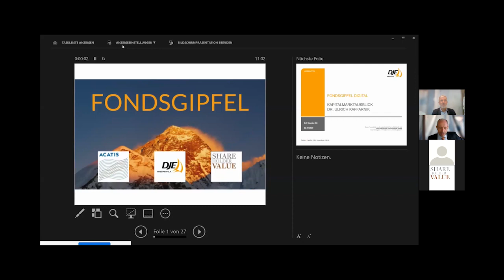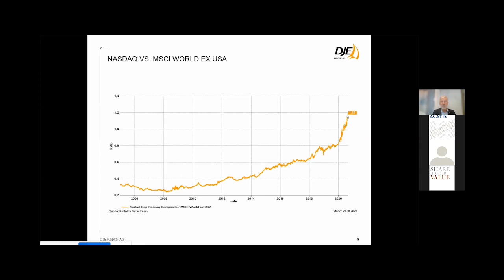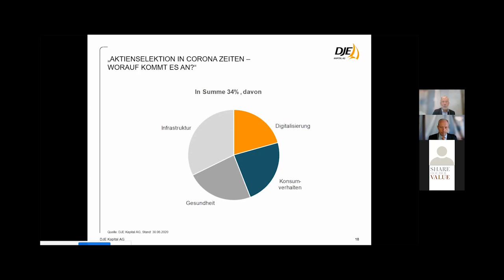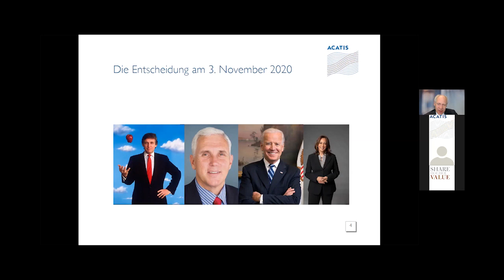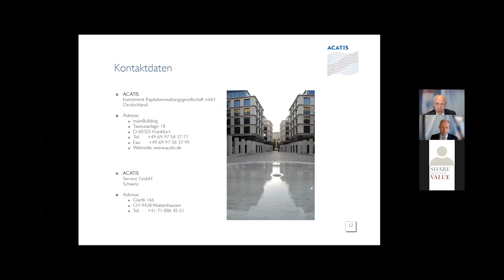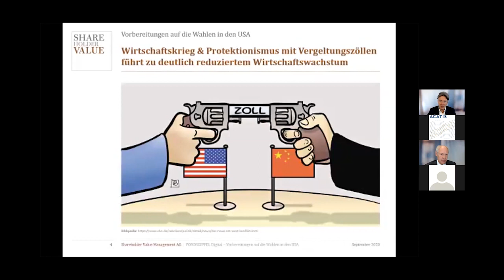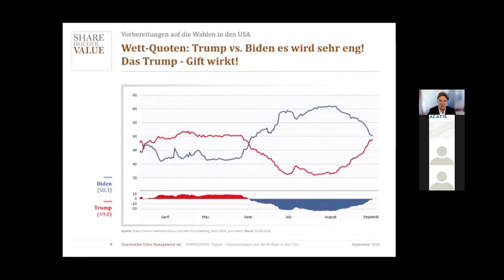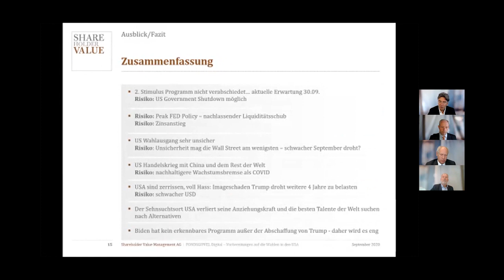Vorbereitung auf die Wahlen in den USA – wer wird gewinnen, wie wird die Börse reagieren?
Die heiße Phase des amerikanischen Präsidentschaftswahlkampfes hat begonnen. Er wird wohl so kontrovers werden wie noch nie zuvor in der Geschichte. Die amerikanischen Wähler werden eine Richtungsentscheidung treffen zwischen einem weltoffenen und pluralistischen Demokraten Joe Biden und einem spaltenden Präsidenten Donald Trump. Es geht bei dieser Wahl um nichts Geringeres als um die künftige Weltwirtschaftsordnung und damit auch um das Schicksal Europas. Wie werden die Aktienmärkte in den nächsten Wochen auf die Umfrageergebnisse reagieren? Bleibt Donald Trump der Liebling der Wall Street oder sehnt sich die Börse stattdessen nach einem konzilianten Joe Biden? Diese Fragen diskutierten für Sie kurz und pointiert Dr. Hendrik Leber, Gründer der ACATIS Investment KVG mbH, Dr. Ulrich Kaffarnik, Vorstand, DJE Kapital AG und Frank Fischer, CEO & CIO, Shareholder Value AG. Es moderierte Stefan Riße (ACATIS Investment KVG mbH).

Hinweis: Alle veröffentlichten Angaben dienen ausschließlich Ihrer Information und stellen keine Anlageberatung oder sonstige Empfehlung dar. Langfristige Erfahrungen und Auszeichnungen garantieren keinen Anlageerfolg. Wertpapiere unterliegen marktbedingten Kursschwankungen, die möglicherweise nicht durch das aktive Management des Vermögensverwalters oder des Anlageberaters ausgeglichen werden können. Diese Information kann ein Beratungsgespräch nicht ersetzen. Alle Angaben sind mit Sorgfalt und nach bestem Wissen entsprechend dem Kenntnisstand zum Zeitpunkt der Erstellung gemacht worden. Trotz aller Sorgfalt können sich die Daten inzwischen verändert haben. Weitere Informationen zu Chancen und Risiken finden Sie auf der Webseite Der Verkaufsprospekt und weitere Informationen sind in deutscher Sprache kostenlos bei der DJE Investment S.A. oder erhältlich. Verwaltungsgesellschaft der Fonds ist die DJE Investment S.A. Vertriebsstelle ist die DJE Kapital AG.